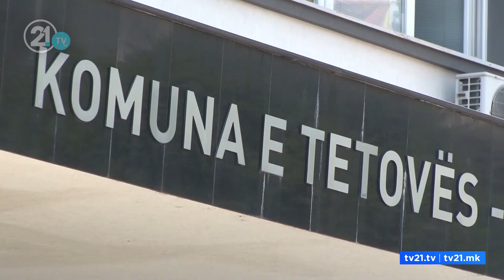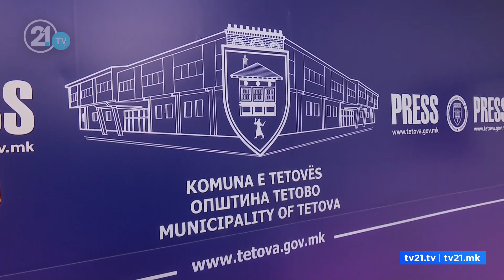Tetova ende pa shumicë në Këshillin komunal